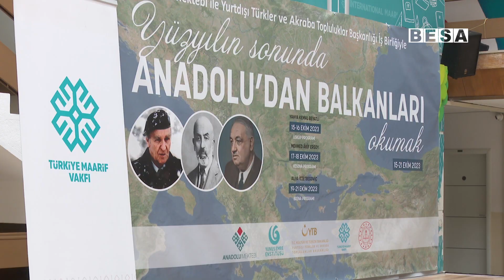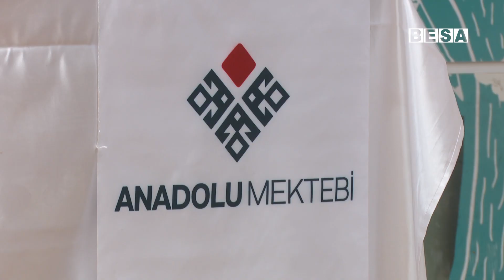Shkolla ‘’Maarif’’ takim përkujtimor në shenjë nderimi për figurën e njohur të Mehmet Akif Ersoit